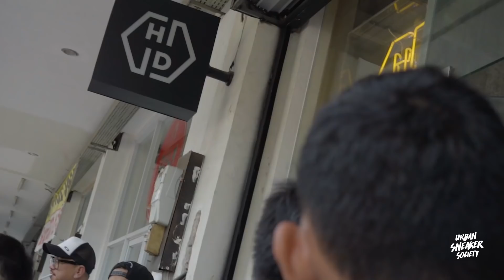RUSUH ANTRI SUPREME RETAIL DI PEMBUKAAN HYPE AND DOPE STORE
Jadi USS mau melihat apa aja yang terjadi diantrian SUPREME RETAIL di HYPE and DOPE. Kerusuhan sempat terjadi tapi dapat ditanganin dengan cepat. Jadi tunggu apalagi langsung aja kita check what goes on our video!